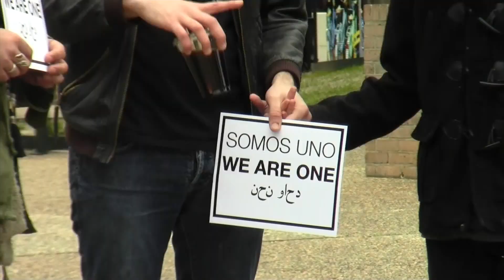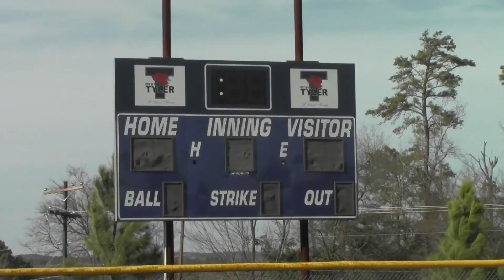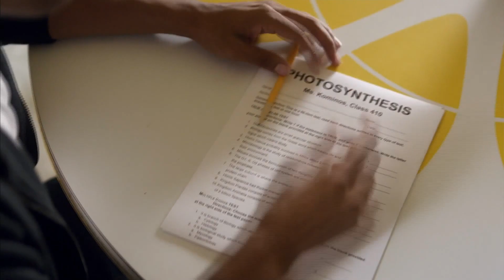The DrumBeat TV 2-8-16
From studio 203 on the campus of Tyler Junior College.